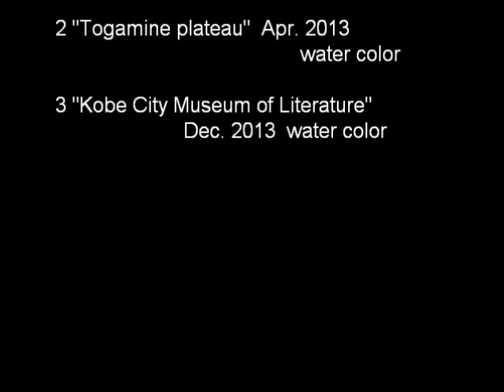Masa(a painter with Alzheimer's) 2013 water color with narration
Masa is a Japanese painter with Alzheimer's. This is his first video.
He started to act strangely in summer of 2013.
He was totally confused at the end of 2013.
You can see his confusion through these three pictures (subjects are dissolving).
Masa has been painting for 50 years.  I hope he would be more recognized.